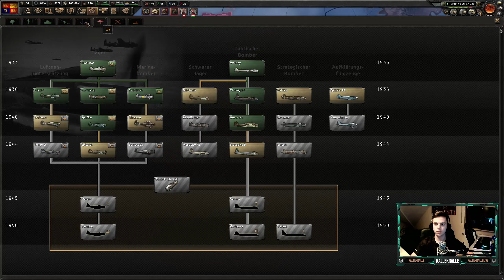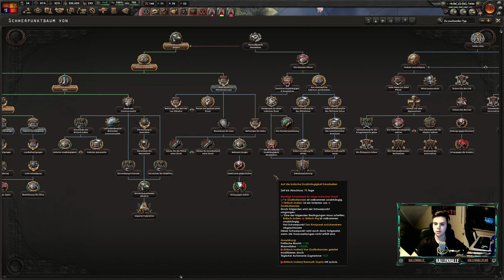Hearts of Iron 4 [06] Let´s Play Vereinigtes Königreich [Deutsch] Hearts of Iron 4 no step back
Hey Leude, in der heutigen Folge Hearts of Iron 4, planen wir die Landung auf die USA und ihr Bündnis, die sich immer noch im Krieg mit Deutschland befinden...

Mein Equipment:

►Mikro: Auna Mic 900 S
►Tastatur: Razer Blackwidow Chroma V2
► Headset: Razer BlackShark V2
► Maus: Razer Deathhadder Elite
► Mauspad: Razer Firefly V2